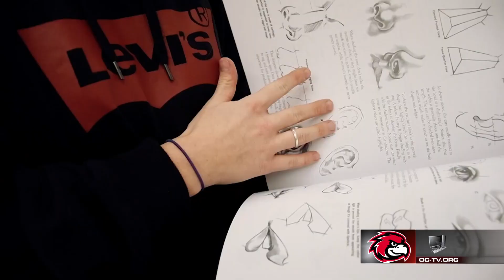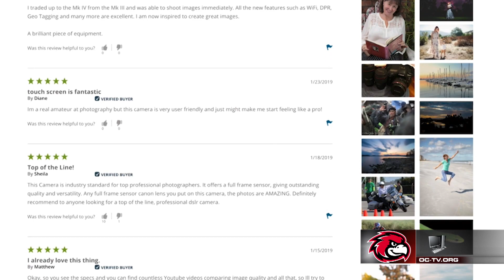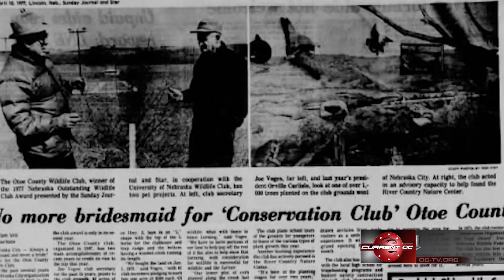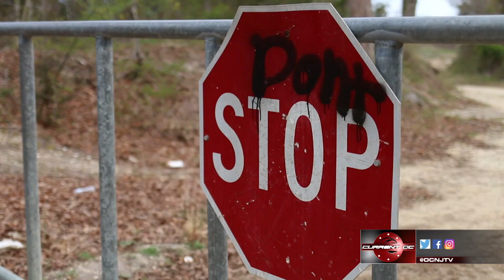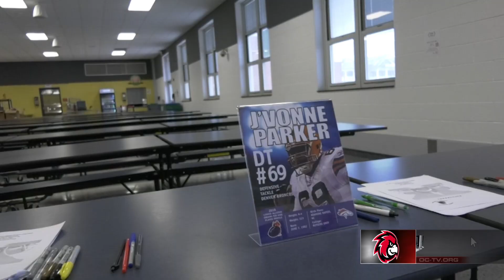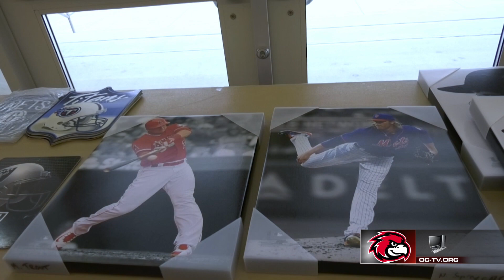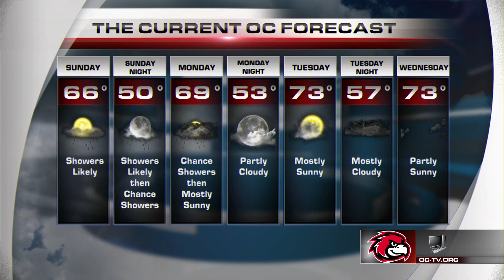Current OC - 5/2/19